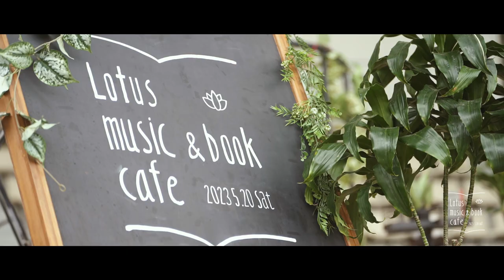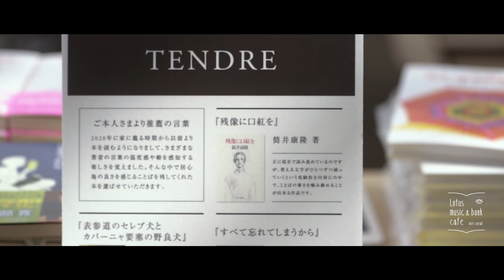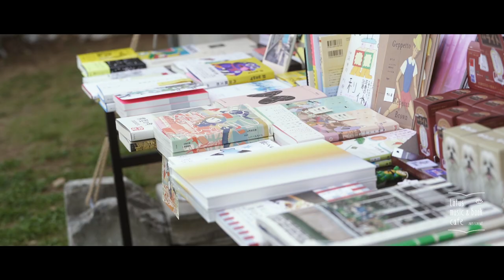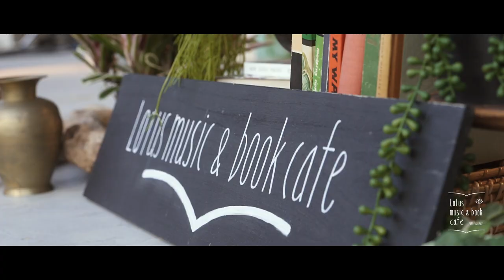Lotus music & book cafe 23 in OSAKA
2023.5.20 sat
大阪 服部緑地野外音楽堂
Osaka Hattori Ryokuchi Outside Stage

 - Artists -
Gotch
TENDRE
suzuki mamiko
Salasa
soraya

Komaki Doi(FM802)

- Bookstores -
blackbird books
FOLK old book store
Hirakata TSUTAYA Bookstore

- Food & Drink -
STREAMER COFFEE COMPANY
Boulangerie＆Café goût
CRAFT BEER BASE

- Stage Crew -
Stage Manager:SHOWER
Sound Engineers: SUNPHONIX
Lighting Design & Operation:LIGHT WAVE
Instruments Technician: SUNPHONIX
Transport: everyone

- Movie Crew -
Directed by Akihisa Yamaguchi
Producer : Shuhei Taniguchi (Seikatsu to Ongaku llc.)

- Production -
Official Media:FM802
Concert Promoter：Liberty Concerts
Stage Set & Field Design: Lucy+K
Total Design & Book Coordination：BOOKLUCK
Total Produce:HOT STUFF PROMOTION/ HOT STUFF PRESENTS